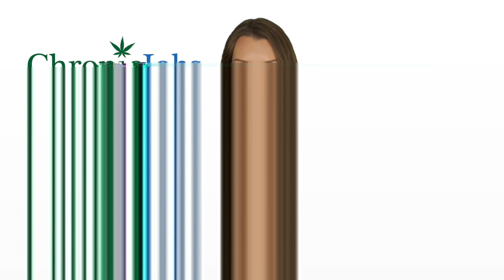Bowling Green Marijuana Jobs